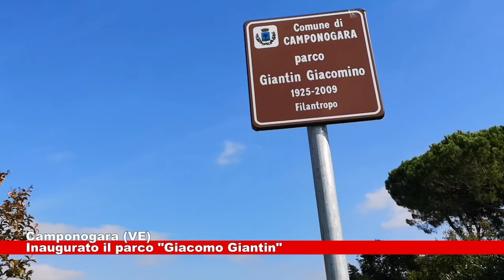# Camponogara (VE). Inaugurato il parco "Giantin" 04.10.2021